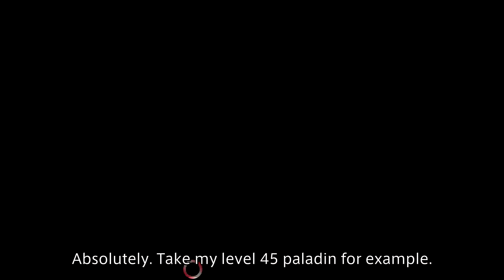FFXIV: Developers' Commentary Duty Finder